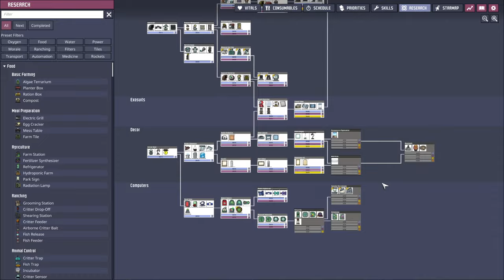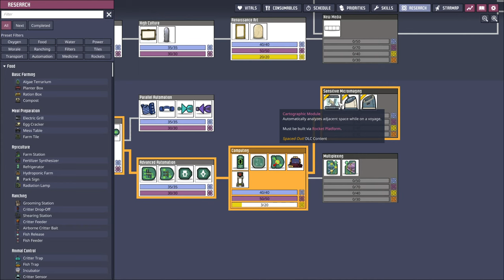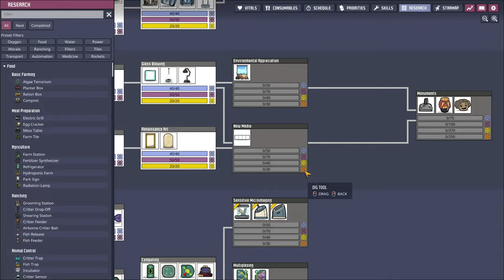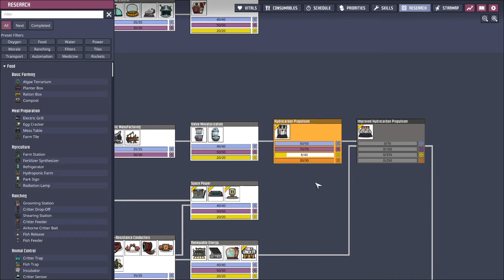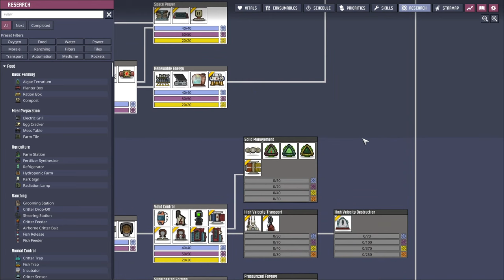🚀 Rover Exploration & We Run Out of Food?! | Oxygen Not Included - Spaced Out! (#9)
Our rover trudges along valiantly as it maps out the newly discovered asteroid while our dupes run out of food back home.
Originally aired 10 March 2022~~

Oxygen Not Included is an indie space-colony simulation game developed and published by Klei Entertainment. In Spaced Out! you'll spearhead space missions to new and undiscovered Planetoids, transport resources between bases, and manage multiple worlds on the fly to build a megacolony that not only survives, but hopefully, thrives.